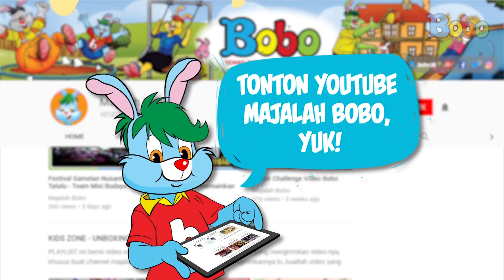Dongeng Bahasa Indonesia - Belajar Berhitung Mainan Anak - Bona Majalah Bobo - Dongeng Anak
Produser: David Togatorop
Editor : Sigit Purnomo
Videografer : Glent Bonefasio, Inggar Rivaldi
Video Editor: Glent Bonefasio, Bambang Tetuko, Inggar Rivaldi
Social Media Team : Sepdian Anindyajati